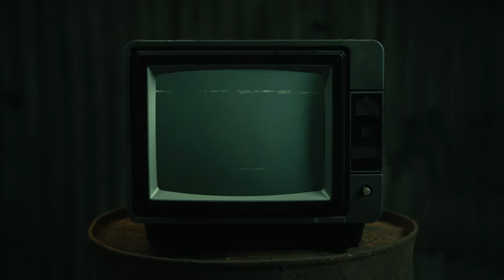Taf Taf & Baresko - Guzman (Clip officiel)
Taf Taf ft Baresko - Guzman (Prod by Bbros)

Beat by:
Bbros

Artists:
Taf Taf
Baresko

Recording/Mix/Master by:

Virus record